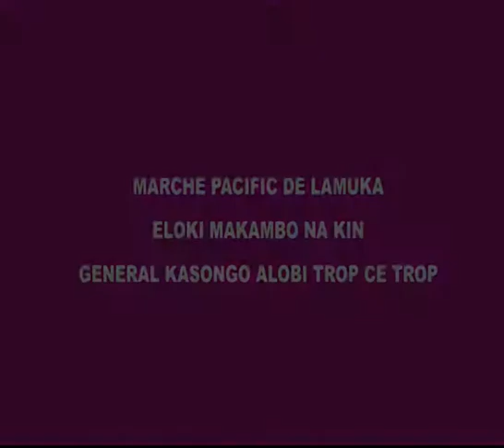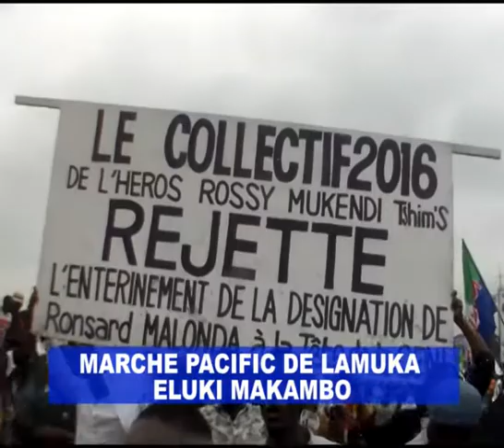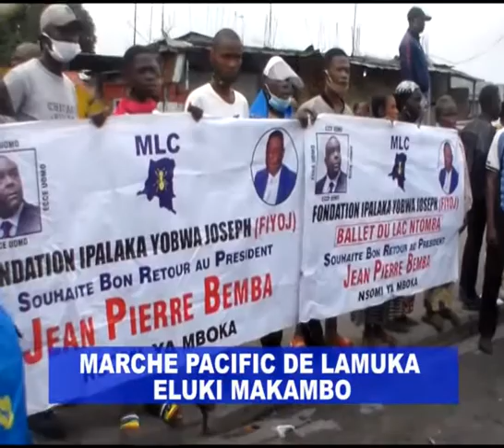JEAN PIERRE BEMBA GOMBO ALOBI TROP C'EST TROP NA JEUX YA FCC..... LAMUKA A PARALISER KIN NA MARCHE